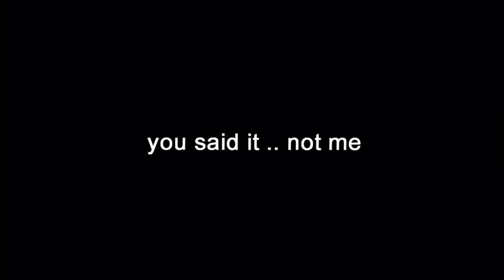Fortnite Montage “So Long”